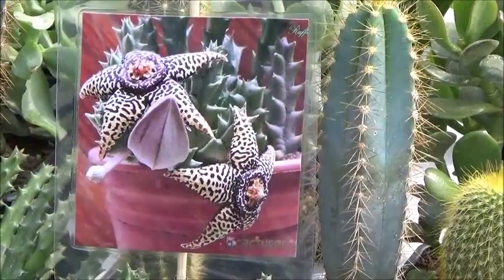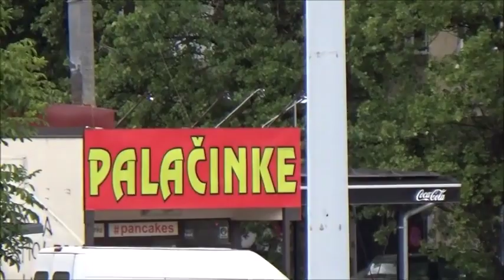Slave Santa prikazuje: Novosadska "Cvetna pijaca" - (10 Septembar 2021).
Jesenja novosadska  "Cvetna pijaca" 10. Septembar 2021.